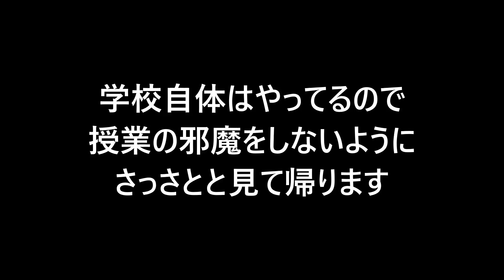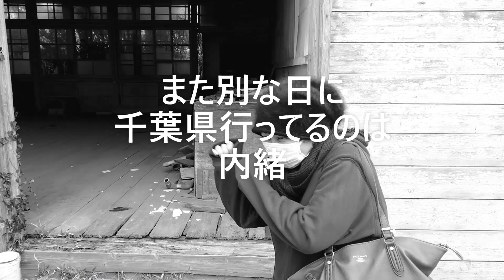心霊なの？観光なの？そうだ！千葉へ行こう☆編集版その６ 八街二州小学校 旧校舎 ラスト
旧校舎が東金市で現役公社が八街市らしいです。
平日だったから見学できるか不安でしたが
普通に道路沿いにあったので見学できました☆
とりあえずこの日の千葉旅行は終了です☆
まぁあと2日くらい行ってますけどｗ